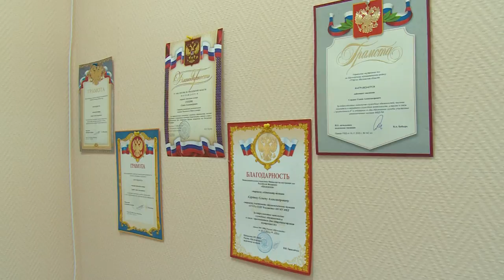В мкр-не Бахчиванджи открыт опорный пункт полиции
А в микрорайоне Бахчиванджи открылся опорный пункт полиции, который долгое время был закрыт на ремонт. Там  уже работает  участковый и инспектор по делам несовершеннолетних. Смотрите репортаж.